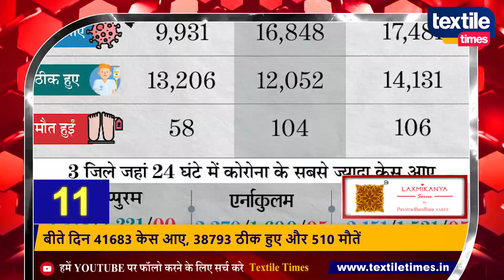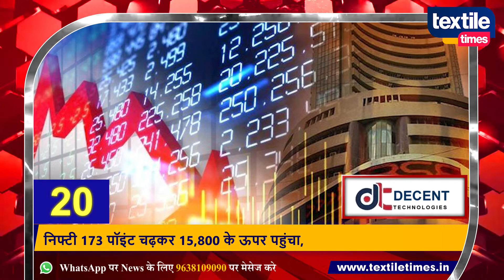दोपहर की ताज़ा नॉन-स्टॉप खबरें | 22/07/2021 | textiletimesnews